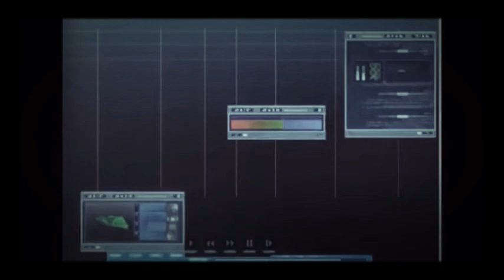Code Lyoko// Un monde sans danger